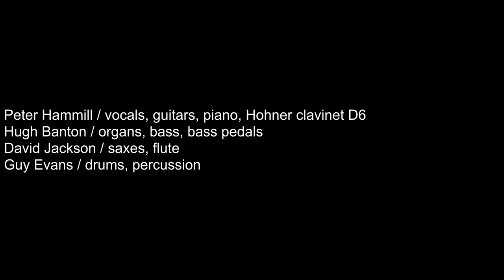Van der Graaf Generator - Godbluff (Full Album) [Bonus Tracks]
1. The Undercover Man 0:00
2. Scorched Earth 7:35
3. Arrow 17:14
4. The Sleepwalkers 27:01
5. Forsaken Gardens (Live) 37:34
6. A Louse Is Not a Home (Live) 45:28